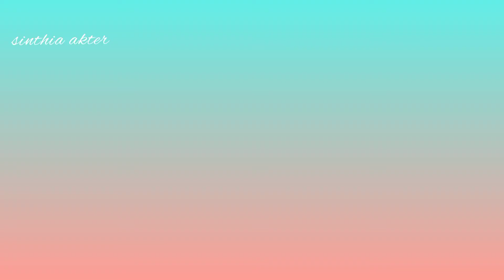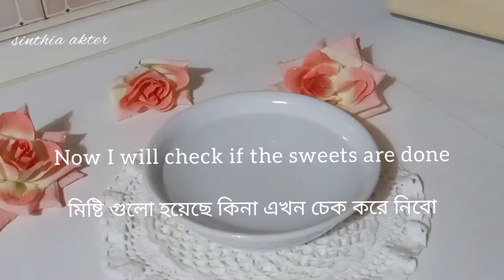তুলতুলে রসমালাই।।Roshmalai।।Bangladeshi rosh malai।।Prefect rosh malai recipe।।Chanar rosh malai।।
Please like👍 and share👉 this video with your family and friends..Also Don,t forget to subscribe to my youtube channel and press the ball🔔 button. so that you can enjoy my next video. 😊